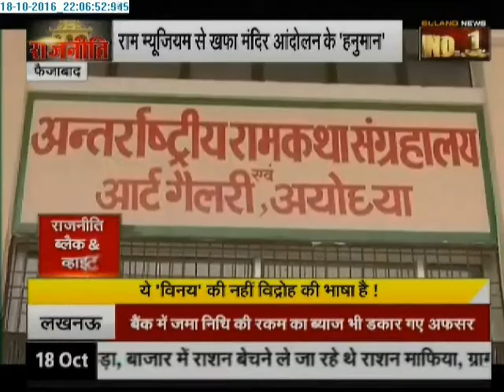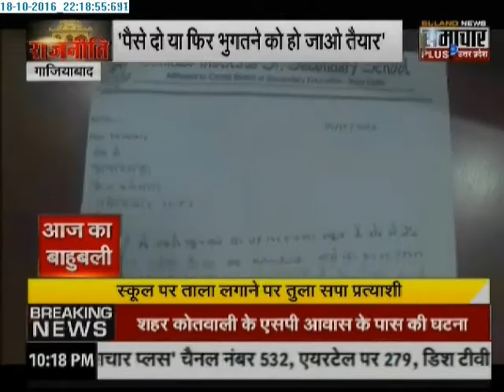Rajneeti: Politics Inside Story with Mr. Praveen Sahni (18-Oct-2016)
Rajneeti: Politics Inside Story with Mr. Praveen Sahni (Special assessment).